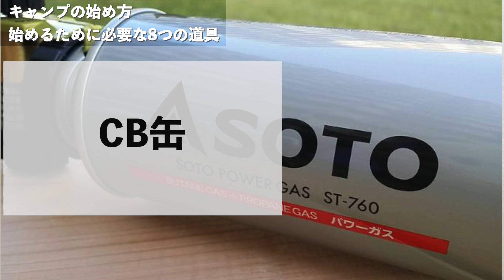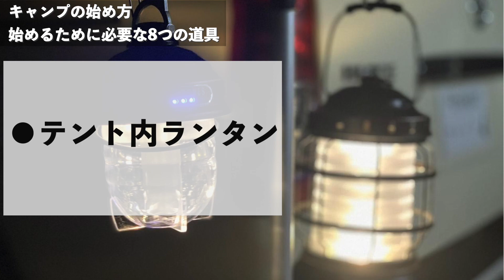【キャンプ始め方】②初心者必見！始める為に必要なキャンプ道具８選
キャンプを始めたいけど、何から始めれば良いかわからない。
僕もそうでした！！
キャンプを始めたい人の不安を解消できる動画を投稿していきます

今回は↓
②キャンプを始めるのに最低限必要な道具について
8つの道具はこちら
・テント　・テーブル
・イス　・シングルバーナー
・クッカーセット　・クーラーボックス
・ランタン　・コット

▲SASACAMPが購入した8つの道具
・スノーピーク(snow peak) テント エントリーパックTT SET-250H 4人用 (新品番)
・キャプテンスタッグ(CAPTAIN STAG) テーブル CSクラシックス FDパークテーブル 45 UP-1006
・Viaggio+ アウトドア チェア イス 椅子 折りたたみ 背もたれ 軽量 コンパクト キャンプ グランピング (モカ)
・コールマン(Coleman) クーラーボックス エクスカーションクーラー 30QT 容量約28L ブルー/ホワイト 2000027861（カラーはオリーブ）
・【Amazon.co.jp限定】 GENTOS(ジェントス) LED ランタン 【明るさ1000ルーメン/実用点灯11-240時間/3色切替/防滴】 エクスプローラー EX-109D 防災 あかり 停電時用 ANSI規格準拠
・コールマン(Coleman) コット トレイルヘッドコット 約9kg 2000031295

♩普段愛用しているキャンプ道具
・テンマクデザイン 大炎幕
・スノーピーク ( snow peak ) ペグハンマー PRO.C N-001
・ ゴードンミラー トランクカーゴ 収納ボックス コンテナ
・DOD(ディーオーディー) キャリーワゴン
・コールマン(Coleman) コット トレイルヘッドコット
・FEUERHAND ( フュアーハンド ) ランタン 276 ジンク 【日本正規品】
・OPINEL ( オピネル ) カーボンスチール 7 41477 【国内正規商品】
・DOD(ディーオーディー) ビッグファイアクレードル トライポッド 焚火台

⭐️SASACAMP
2020年の春からcampを始めました
関西近郊でカップル、友人たちとキャンプを楽しんでます
始めたばかりで、手探りな部分も多いですが
暖かく見守って頂けると嬉しいです
感想、見たい動画のリクエストなどコメントお待ちしております！！